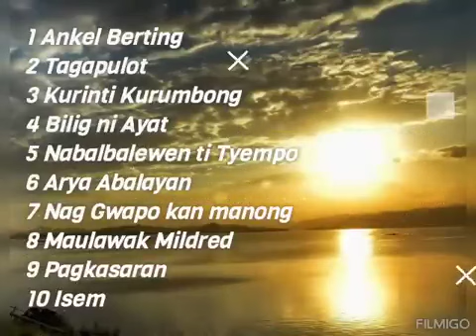Medley ilocano Balse By Jay Ar Band Sounds And Lights 🎤🎸